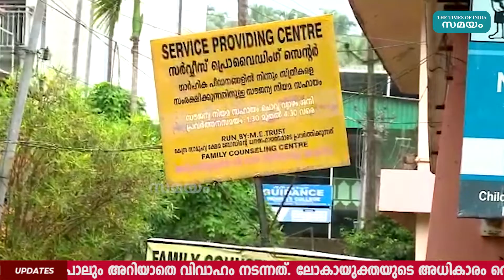സമയം പ്രാദേശികം 25-01-2022 | Local News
മലപ്പുറം ജില്ലയിൽ വീണ്ടും ശൈശവ വിവാഹം.. വിവാഹം നടന്നത് അയൽവാസി കൾ പോലും അറിയാതെ..